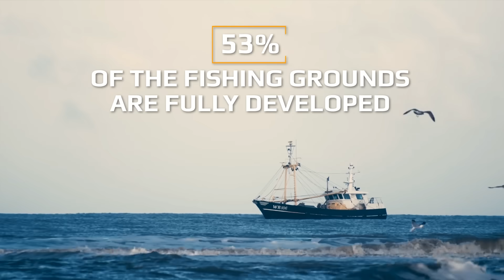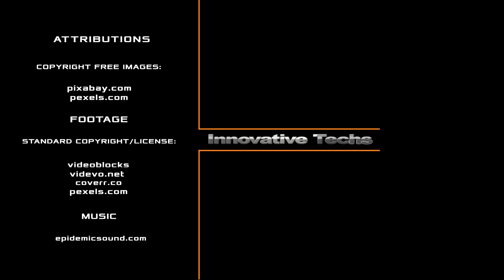Inside The World's Biggest Fish Farm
By 2050, the Food and Agriculture Organization of the United Nations predicts that the world's population will reach 9.1 billion people. This is 34% more than it is today. To eliminate mass hunger, food supplies must grow at a faster pace, and world food production must increase by 70%.  Current methods of fish farming will not be able to meet the global demand for fish safely and sustainably. In this video, we will tell you how the new largest and most complex fish farm in the world works, and whether similar technologies are able to provide us with food in the future. Wild fish stocks are declining at a rapid pace. The World Wildlife Fund estimates that 53% of the fishing grounds are fully developed, and the global fleet of fishing vessels is two to three times higher than the sustainable state of the world's seas and oceans. If we do not cut back fishing in the very near future, then all types of wild commercial fish could disappear by the middle of the century.